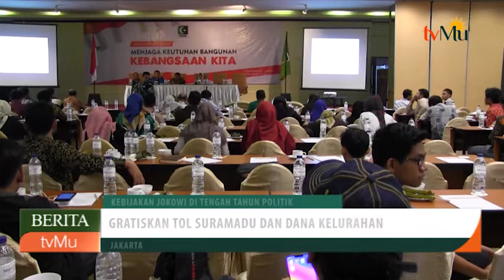Kebijakan Jokowi Ditengah Tahun Politik